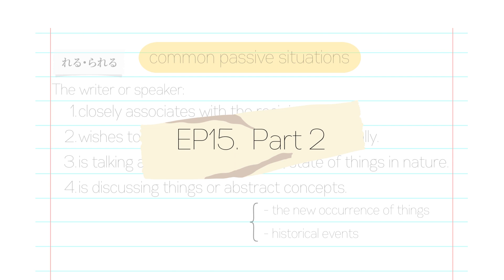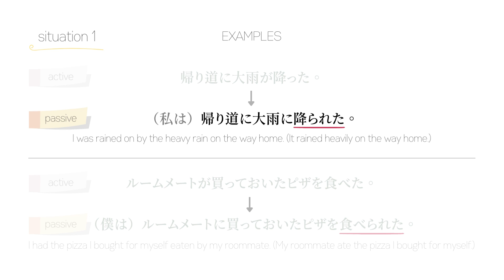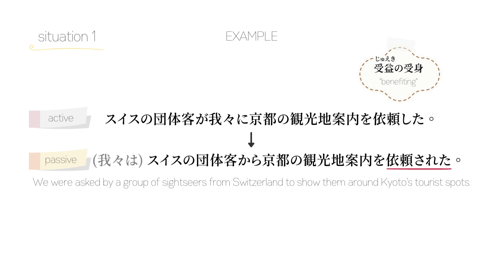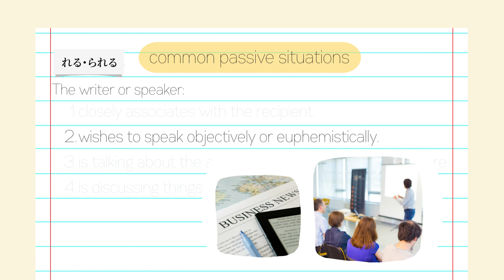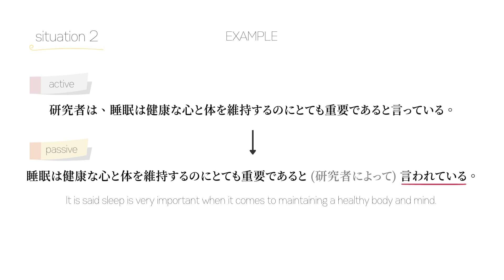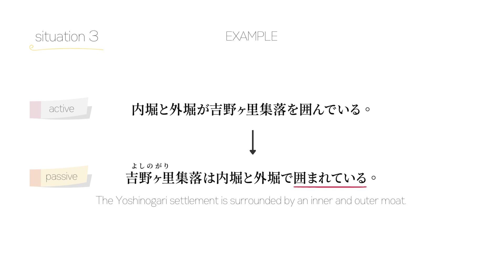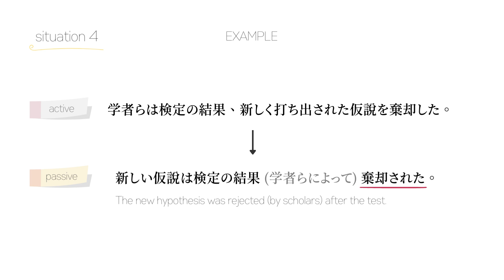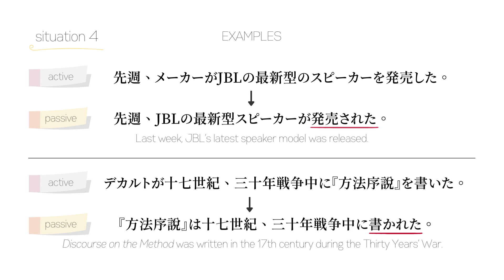Unravel the mystery of passive voice in Japanese 文法: 受身 れる, られる | Intermediate Japanese, EP.15 (PT2)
Internalize Japanese through the power of story—nuanced, advanced, fun. All in a single learning platform, and taught by the Japanese literature translators at Maplopo. Apply today

Strengthen your Japanese through the power of story.

In this video: an excerpted lesson from Maplopo Schoolhouse featuring Osamu Dazai's 水仙. This portion is a spotlight on the useful Japanese expression: れる, られる（受身）Passive Voice.

Japanese grammar doesn't have to be as tricky as it often is in Japanese language textbooks—in Maplopo Schoolhouse, we turn Japanese right side up again.

Want access to these lessons in your workplace? Have your HR, Total Rewards, DEI, or Learning and Development leaders reach out to see if Maplopo for Teams a good fit. We also offer referral commissions if your company ends up implementing the course!

Use the Maplopo Partners page to reach out if you're interested or simply send them the Maplopo for Teams page link with a note to check us out